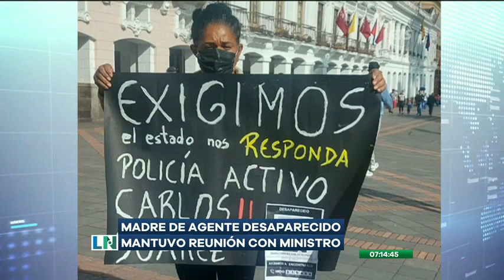Policía desaparecido en el cantón Pichincha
La Policía Nacional informó sobre la desaparición de uno de sus uniformados, quien desapareció en diciembre del 2022. El agente desapareció rumbo a un gasolinera en el cantón Pichincha, provincia de Manabí.